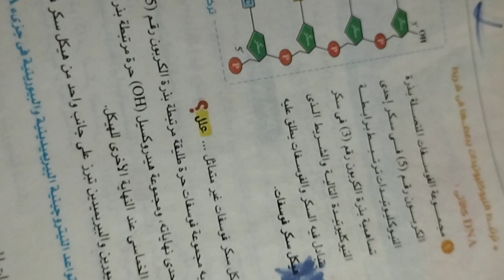رؤى دقينش تعليمى ثانوى الشكل النموذج لشريطى DNA واطسون وكريك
رؤى دقينش تعليمى ثانوى الصف الثالث الثانوي علمي علوم إحياء الشكل النموذجى  لشريطى DNA واطسون وكريك